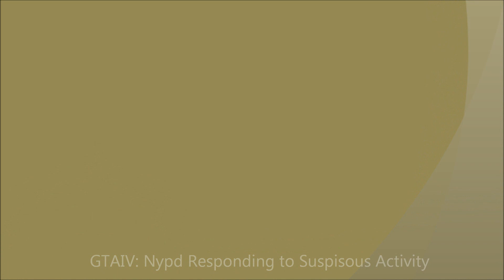GTAIV Nypd Responding to Suspisous Activity